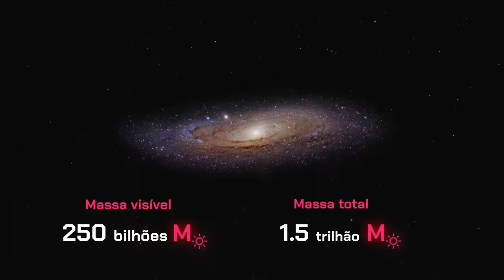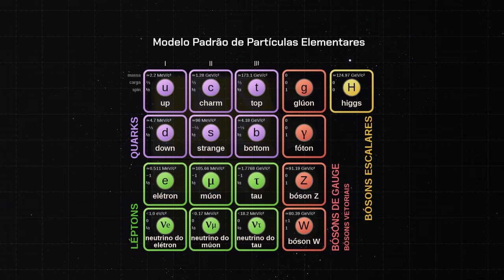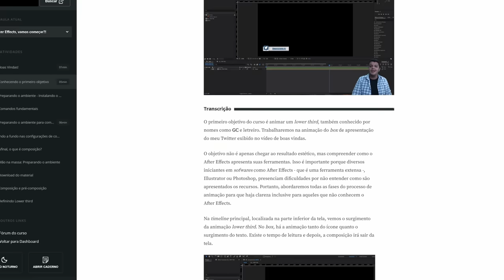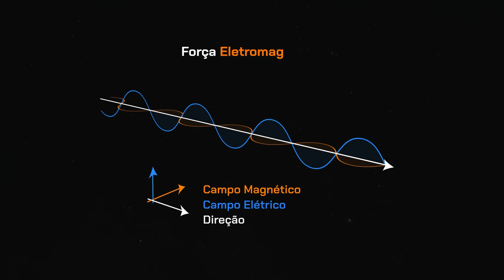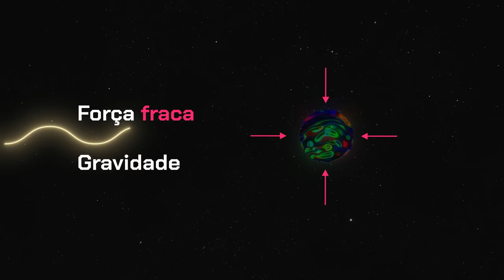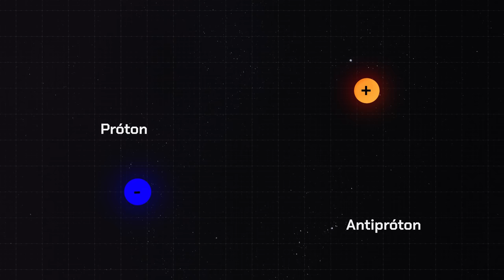O que é a MATÉRIA ESCURA?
Uma das perguntas mais difíceis de todos os tempos para a física é responder o que é a matéria escura. Existem diversos candidatos, e vários deles preenchem lacunas que esperamos revelar com o tempo. Mas em um universo repleto de matéria invisível, encontrar a verdadeira resposta pode ser um pouco mais difícil do que esperamos.

Roteiro: Pedro Loos e Greg de Souza

Um muito obrigado aos apoiadores do Catarse que tornaram esse vídeo possível: Yann Motta Menichelli, Lucas Bundyra, René da Silva Bastos, Patricia Guedes, Pedro Oliveira, Bruno Pereira, Simone Neves, Pedro Amorim, Edilson Gomes, Luiz Coelho e Bruno Rink.